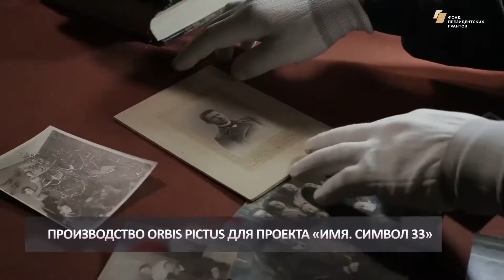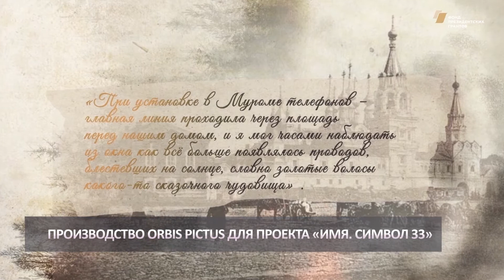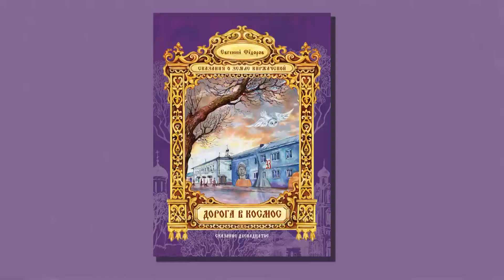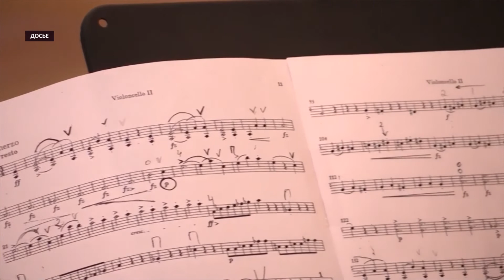2018 02 02 ИНФОБЛОК Культура HD